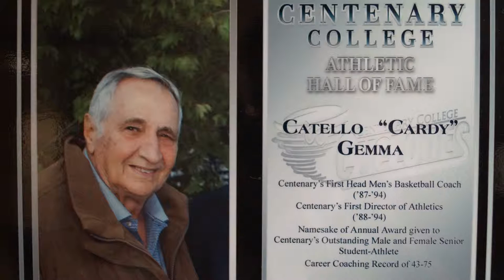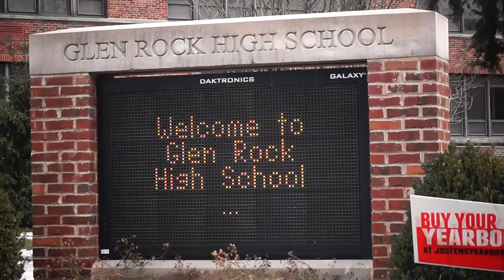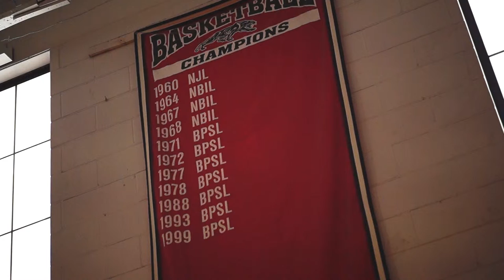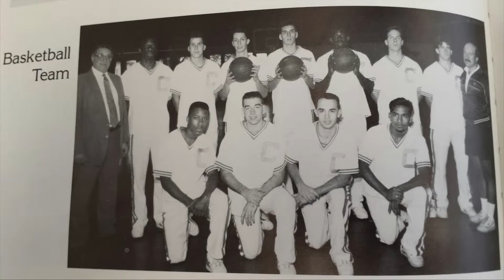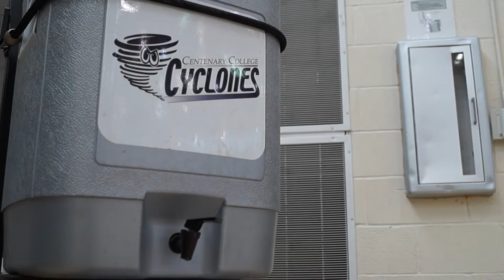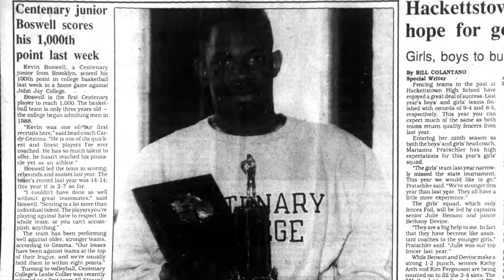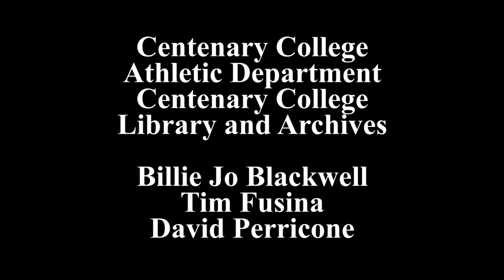The Cardyac Coach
Documentary about Catello "Cardy" Gemma. First Head Men's Basketball Coach at Centenary College ('87 to '94)